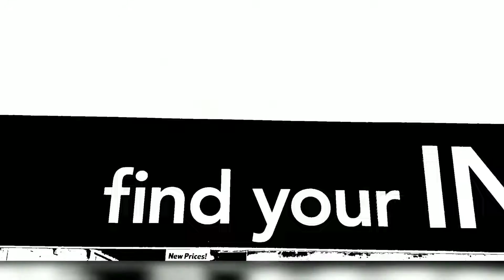videooftheday - The 49ers lost!!!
Good morning happy Monday wishing you all an amazing day today!! ❤ I just love Mondays its like my favorite day of the week!! Today I want ti talk about the 49ers losing 😔😭 and how it makes you feel!?
I appreciate your continued support socialfam remember you can di anything you put your mind too! howeroll 🏗📈💯

My family @redzentea @babyjlevi .